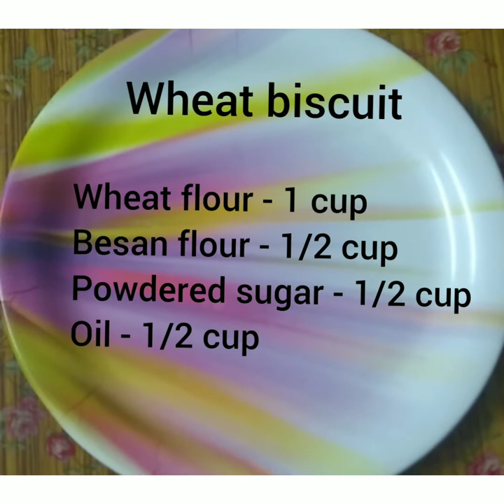Wheat Flour Biscuits / No Oven / No Maida /No Baking Soda /No Butter / Lockdown Snack At Home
Wheat Flour Biscuts

Tasty Easy Wheat Flour Biscuits At home Ready !!